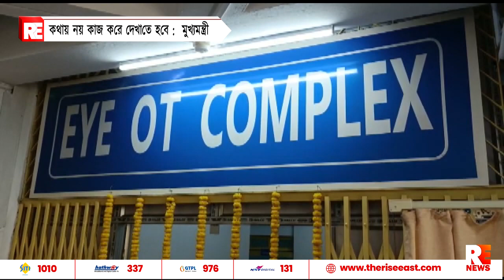কথায় নয় কাজ করে দেখাতে হবে : মুখ্যমন্ত্রী